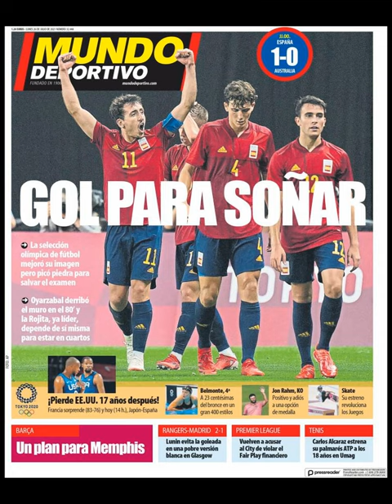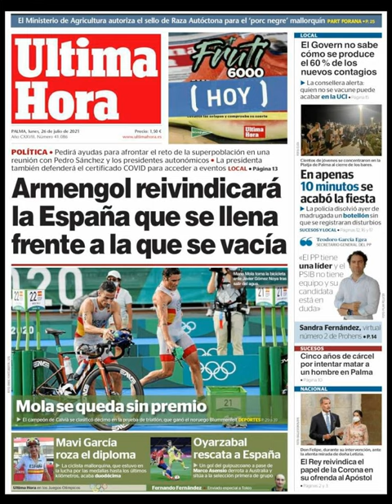Noticias Domingo 25 Julio de 2021 Principales Portadas Diarios Periódicos Españoles Spain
Principales Titulares de Noticias en Portadas Diarios Periódicos Españoles del Domingo 25 de Julio de 2021 ¿Que le Parecio este día?